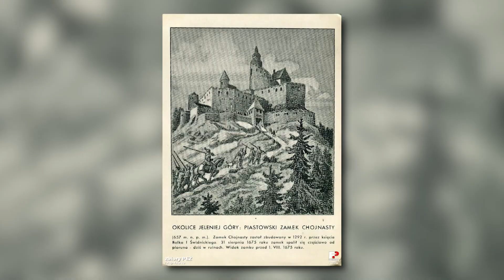Chojnów castle: The sad tale of an unhappy princess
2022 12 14 POLAND DAILY TRAVEL E1099

Chojnow Castle, also known as Kliczków Castle, is a historic structure in southwestern Poland. While there isn't a specific legend associated with the castle, some interesting stories and rumors have been passed down over the years.

While these stories may be purely legends, they add to the rich history and folklore surrounding Chojnow Castle. Today, the castle is a popular tourist attraction and cultural center, and visitors can explore the castle's impressive architecture and beautiful grounds.